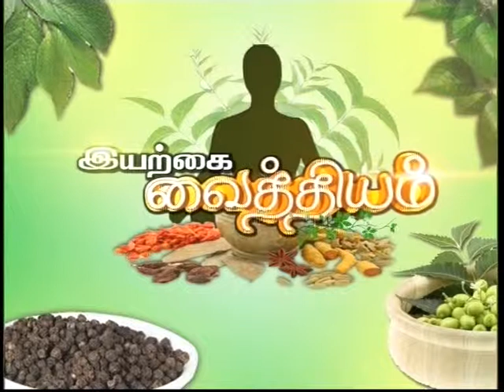IYARKAI MARUTHIVAM EP 8